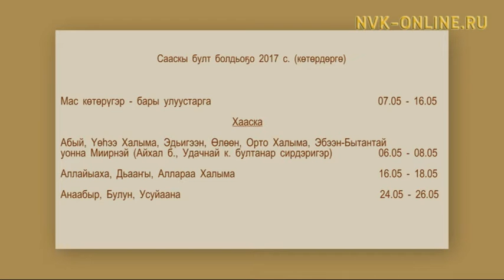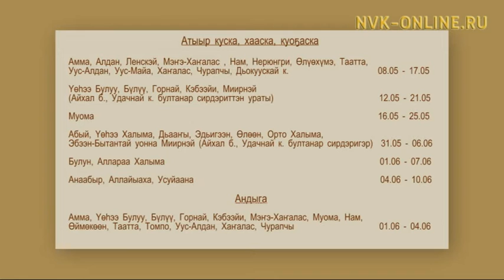Эдэр булчукка сүбэлэр. Үчүгэйиэн бу сиргэ (27.02.2017)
Официальный сайт NVK-ONLINE.RU Хотугулуу-Илиҥҥи федеральнай университет уонна Франция университетын икки ардыларыгар хотугу норуоттар төрүт астарын-үөллэрин чинчийэр научнай бырайыак үлэлиир. Бу бырайыак туһунан биэрии бастакы аҥаарыгар кэпсэтэллэр.

Ол кэннэ  эдэр булчуттарга сааҕа көҥүл ыларга итиэннэ былдьаммыт сааны хайдах төнүннэрэр туһунан тустаах үлэһиттэр кэлэн сүбэ-мама биэрэллэр.